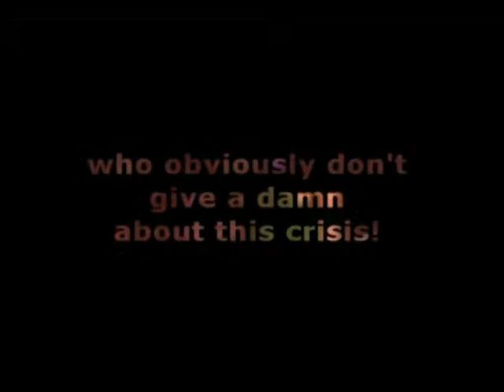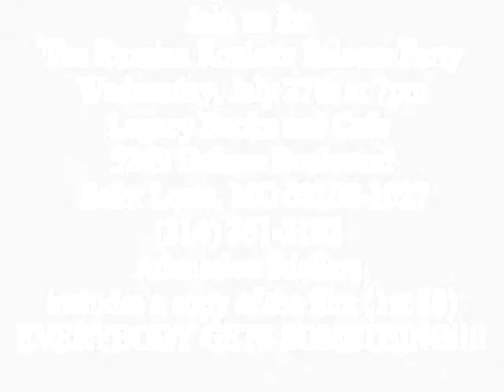takes one bullet